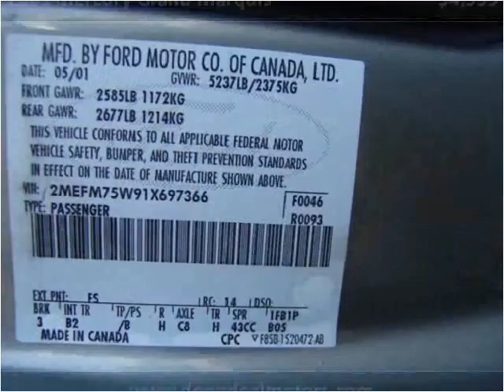2001 Mercury Grand Marquis Used Cars Canton MA